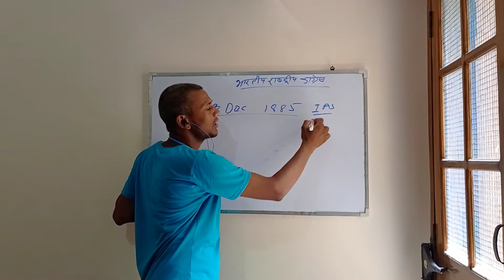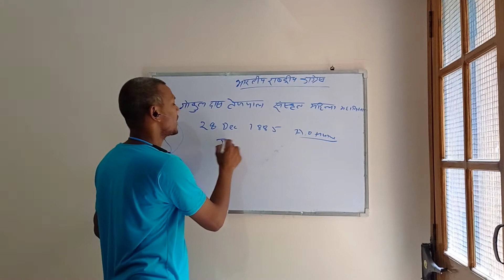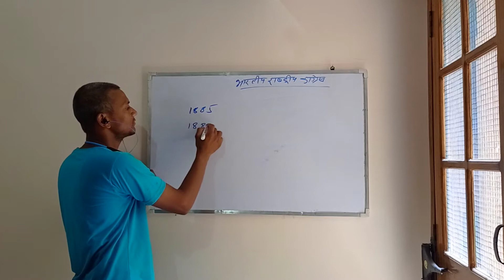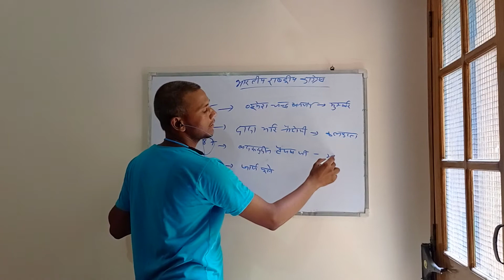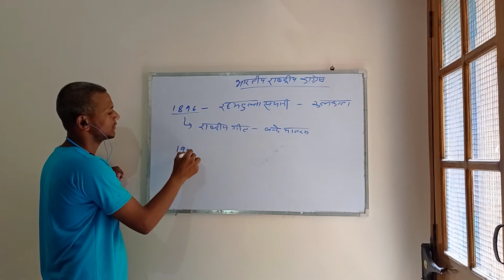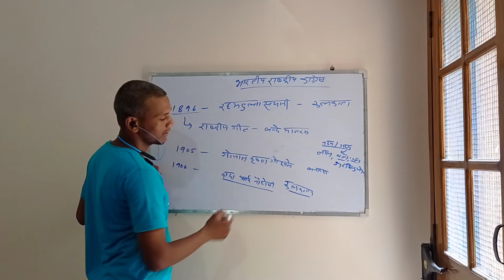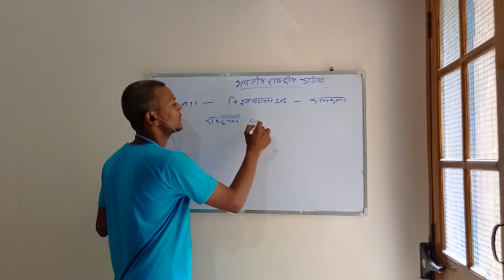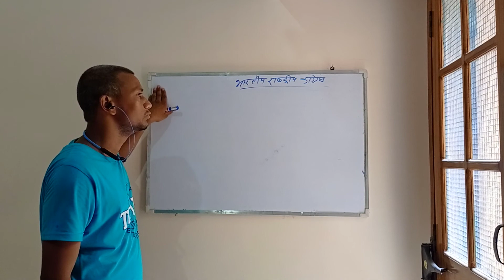Indian National Congress